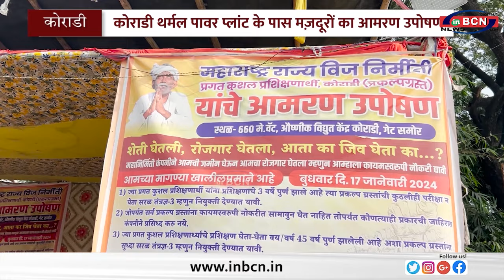मज़दूरों का आमरण उपोषण ,कोराडी थर्मल पावर प्लांट ...PRIME TIME INBCN NEWS